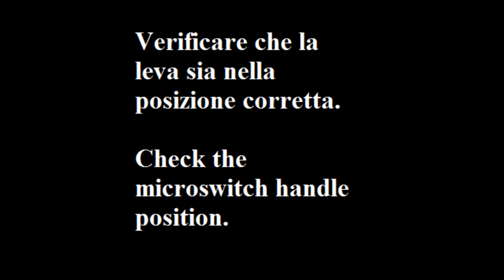Controllo microinterruttore Faby Skyline - Faby Skyline microswitch check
Questo video mostra il corretto posizionamento del microinterruttore nel nostro modello Faby Skyline. Il microinterruttore emetterà un click quando il motoriduttore viene spostato verso sinistra ed emetterà un altro click quando il motoriduttore viene spostato verso destra.
This video shows the right position of the microswitch in our Faby Skyline model. You will hear a click when you move the gear motor to the left and another click when you move the gear motor to the right.